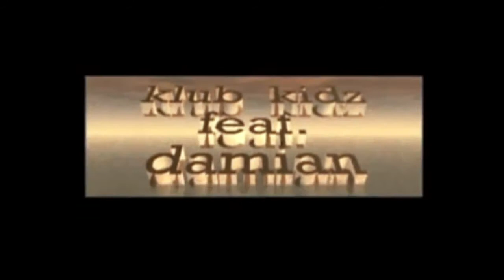KK Vlog - Klubkidz ft Damian - Video Killed The Radio star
Produced by Jason Prince and James Hurr for Klubkidz Productions / Energise records

Video by Bradley